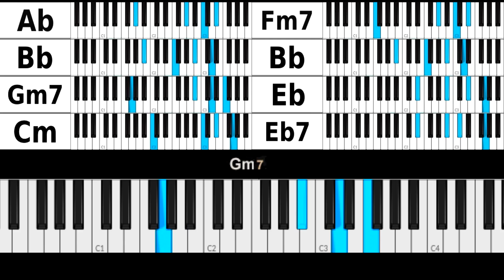【コード進行・Key:Eb】Ⅳ-Ⅴ-Ⅲm7-Ⅵm-Ⅱm7-Ⅴ-Ⅰ-Ⅰ7 【鍵盤図並んでるタイプ・ピアノ練習用】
【Key:Eb】｜Ⅳ - Ⅴ -｜Ⅲm7 - Ⅵm -｜Ⅱm7 - Ⅴ -｜Ⅰ - Ⅰ7 -｜
鍵盤図が並んでるタイプのコード進行練習用動画です。